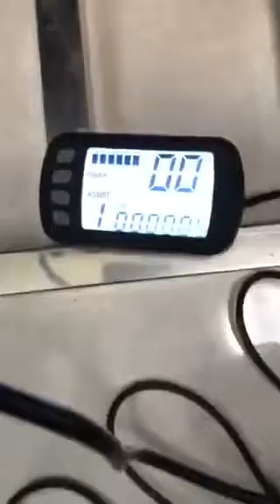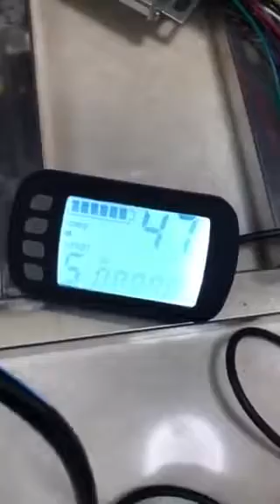8 inch 85mm hub motor